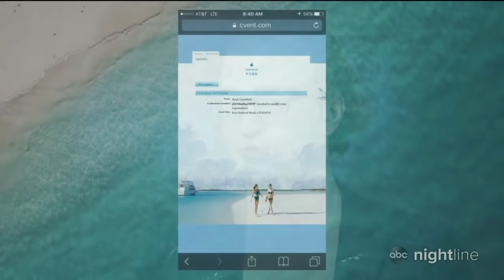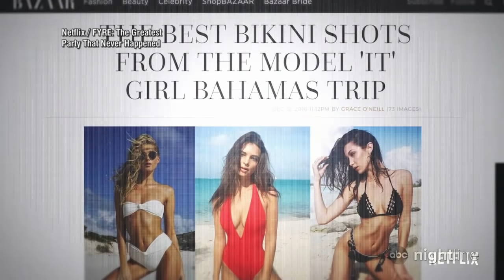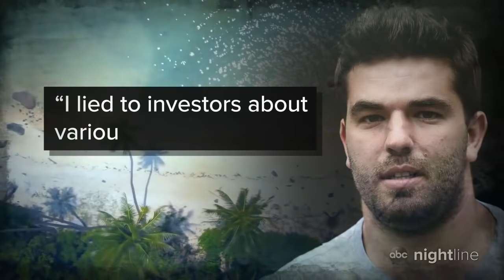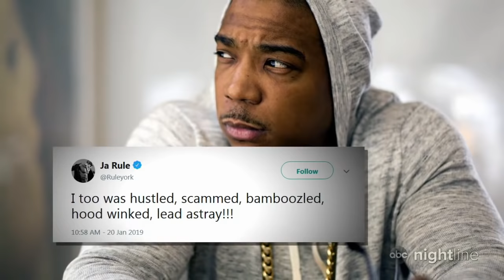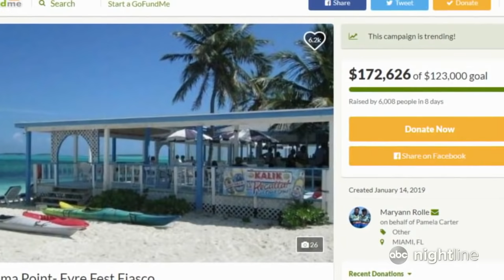Fyre Festival failures showcased in dueling documentaries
Two documentaries from Hulu and Netflix follow the infamous music festival's cofounders Ja Rule and entrepreneur Billy McFarland, their teams, festivalgoers and others through the disastrous event.